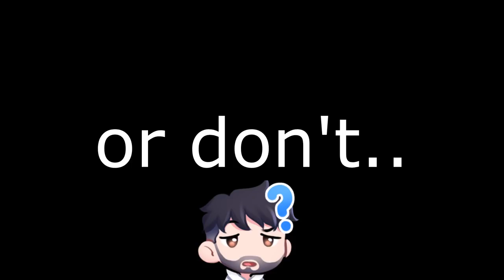5AM IN GRIDANIA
(Your name will be at the end of my videos as a thanks!)